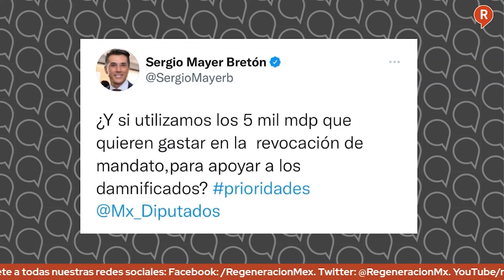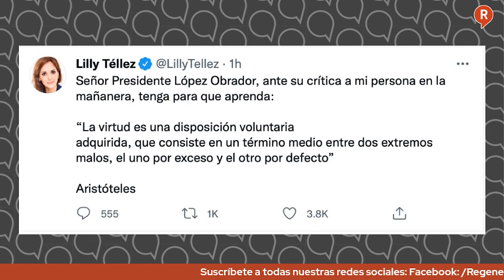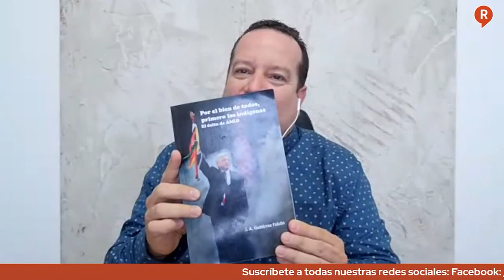LosDatosDuros: Mesa de Análisis acerca del